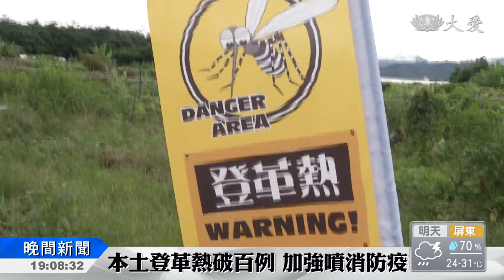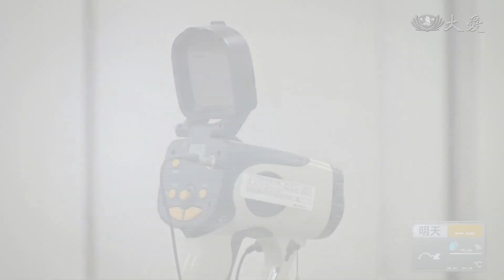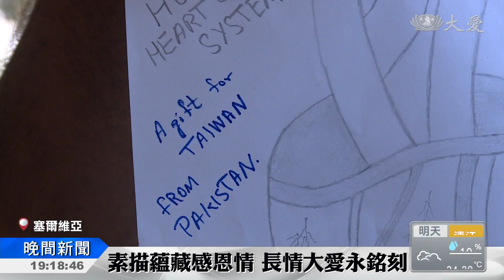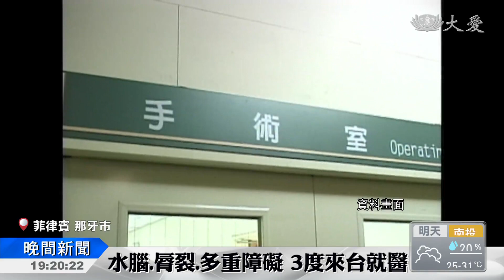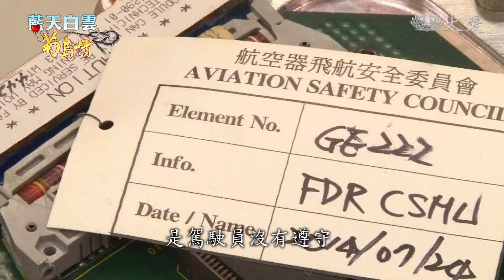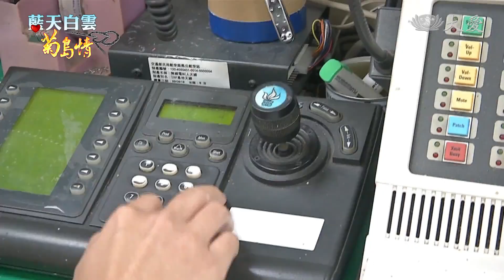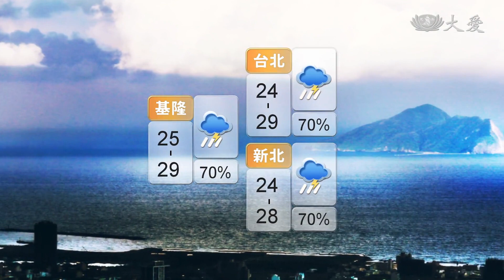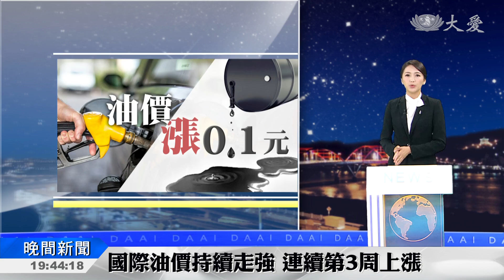大愛新聞 2018-09-09 1900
1. 雨還要下多久？山竹增強 嚴密觀察 (00:02:02)
 2. 雨灌基隆！"泥黃瀑布"在我家後院 (00:03:32)
 3. 暴雨 家沒了！基隆新西街地層下陷 (00:05:38)
 4. 雷雨襲擊！ 滾滾泥水沖民宅 (00:06:23)
 5. 登革熱+10！全台病例數破百 (00:08:10)
 6. 防登革熱上門 土城環保站動起來 (00:08:48)
 7. 兩日雨災驚魂 溫暖擁抱不怕不怕 (00:10:15)
 8. 北海道DAY4！生活機能逐漸恢復 (00:12:06)
 9. 美國北加州 森林大火延燒 (00:14:10)
 10. MERS再現南韓 (00:14:53)
 11. 電視進駐！ 讓難民們看見世界美好 (00:16:25)
 12. 考驗智慧 祖孫嫌隙怎化解？ (00:21:41)
 13. 淬鍊！蛻變與重生  重返夏威夷大島 (00:23:42)
 14. 4年前驚心動魄那一夜 菊島別來無恙 (00:26:37)
 15. 吉祥月尾聲 祈福會終場圓滿 (00:31:52)
 16. 見苦知福！新生報到震撼教育 (00:34:43)
 17. 甲你攬牢牢！小被被終身陪睡 (00:37:01)
 18. 雨炸彈下到周二  慎防山竹動態 (00:39:35)